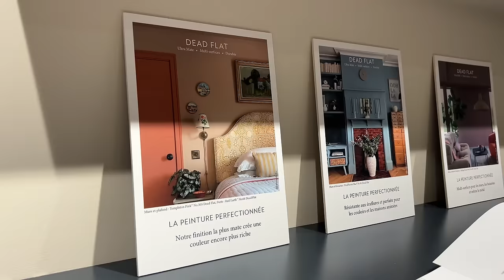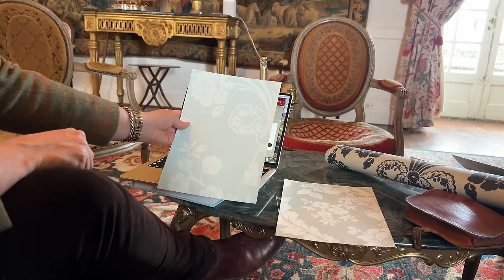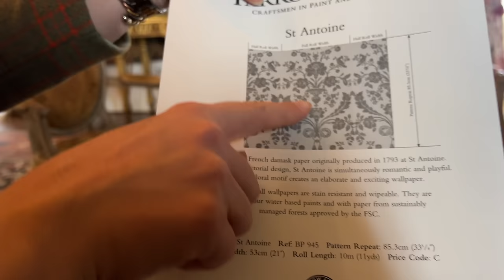CHÂTEAU COLOR CONSULTANCY | Reimagining our Interior Design with Farrow & Ball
Welcome back to Dreaming of a Château!

In this episode, we welcome a Farrow & Ball color consultant to Puy Vidal! With the expertise of color specialist Samantha Rouault, our family explores the treasures of Farrow & Ball's archival paints and wallpapers. Join us as we imagine different ways of honoring the historic tones and textures already present in Puy Vidal's beautiful salons and bedrooms, while infusing the fresh bold energy that this creative haven deserves.

As the arrival of Spring brings warmer days, our family springs into action, welcoming long time friends and preparing for our very first painting workshop of this season with the wonderful Peter Keegan.

Welcome to Château de Puy Vidal, where every corner holds a story waiting to be told, and every project is infused with passion and purpose – we can't wait to share this exciting journey with you!

Or on instagram at:
@farrowandball or @farrowandballwallpaper

These are the adventures of Julia, her partner Caroline, her sister Penelope and her parents Maruca and Robert, an American family taking a leap of faith, living out a long-awaited dream.

Chateau de Puy Vidal is a medieval fortress turned Renaissance castle located in the Charente region of Nouvelle Aquitaine, France. This channel is dedicated to our love of chateaux, old stones, magic, family, and history. We share with you our process of applying for visas, setting up a business, and purchasing a property sight unseen during COVID, all before moving across the world. What happens when your dreams come true?

Music License and song certificate is granted by Artlist Ltd to Lady of the Château.

The wonderful music in this episode:
Whimsical Journey created by RotemMoav
Diamonds and Ice - Leaving
Diamonds and Ice - Silent Waves
a countryside walk - alan a craig
ANBR_ dance and whisper
Nobou - Dreamers
idokay - Lifes Journey Begins
idokay -Chevalet
O.K. - Soft Rode

For more daily updates about our life and adventures here follow us on